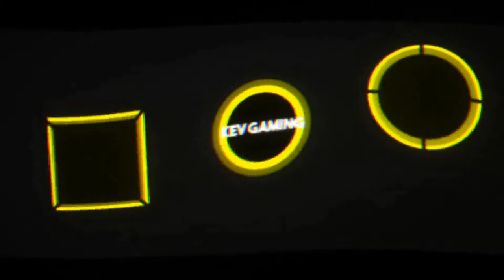🛡️Pokémon Schild ❄️Schneelande der Krone #32 Schlingking